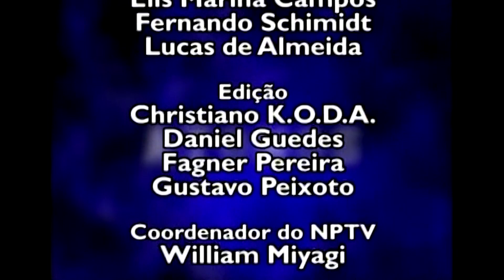Átomos - Parceria escola Safiotti e APAE. Uniara